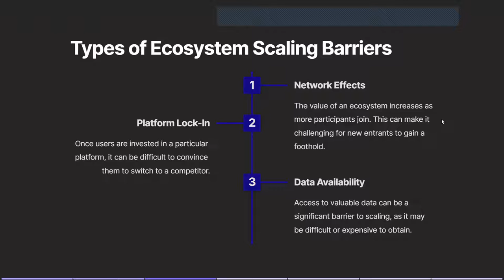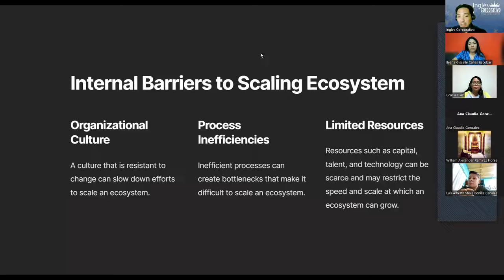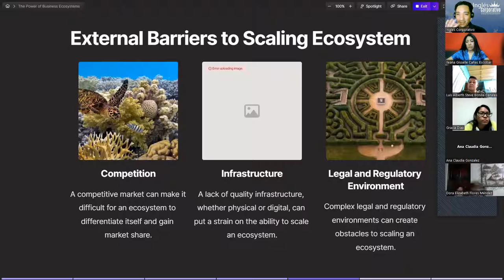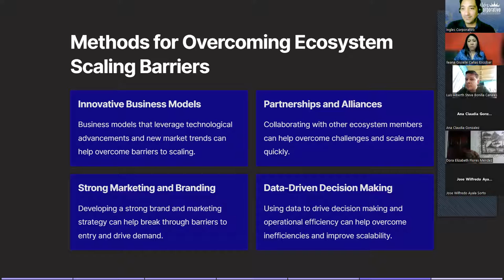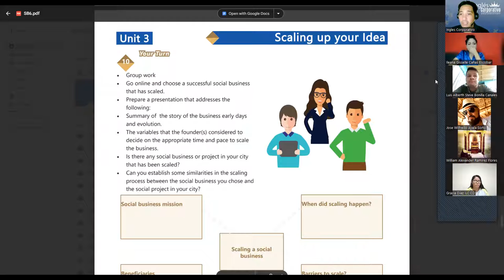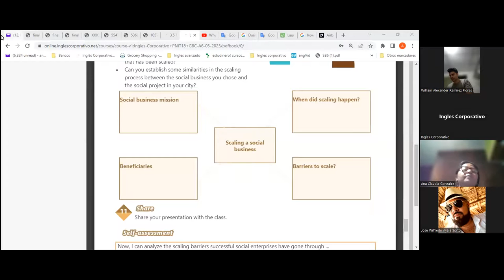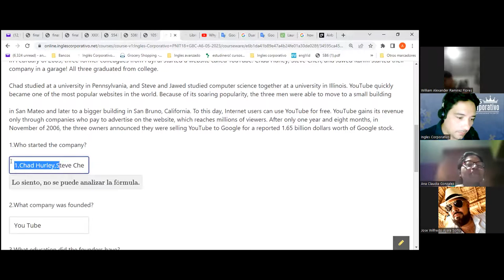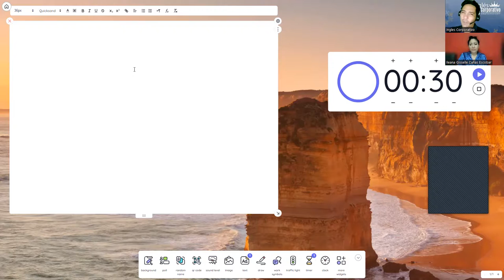SESION 20-27-06-2023-29750-8048-0088/2023-LINARES-Discuss and analyze successful scaling barriers